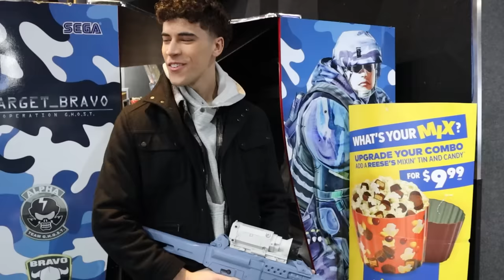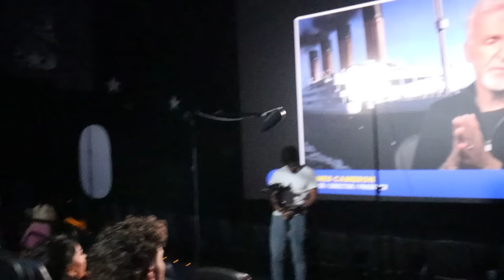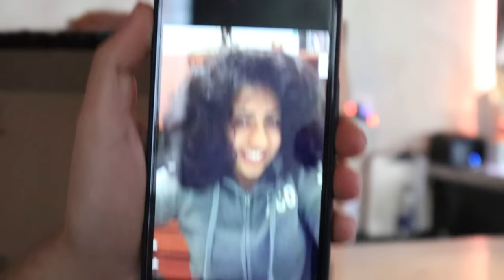We shot in 4 Locations in 4 Days!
Behind the scenes as we film a Beverly Valley High Episode.

ABOUT DAN AND RIYA PLAY:
Welcome to Dan And Riya Play!!! You know us and love us from our main Dan and Riya channel, where it's your home for Beverly Valley High. Well here you'll see lots of behind the scenes and all the craziness in between where we'll vlog, react, play with food, DIYs and more!